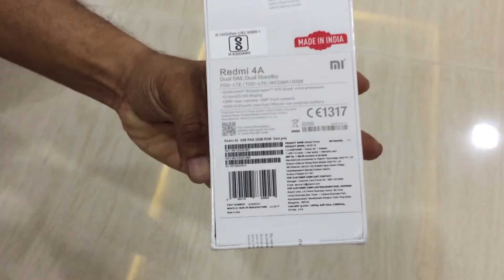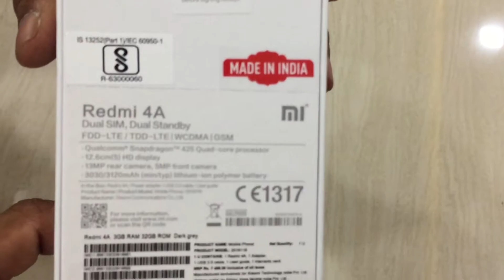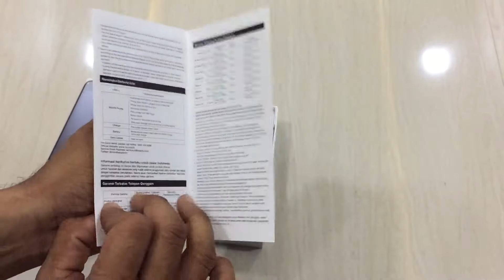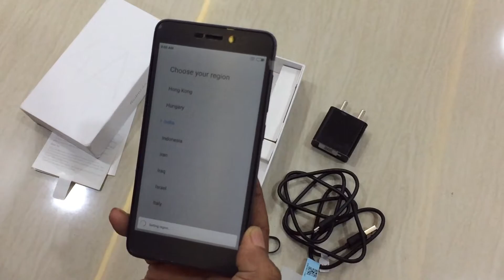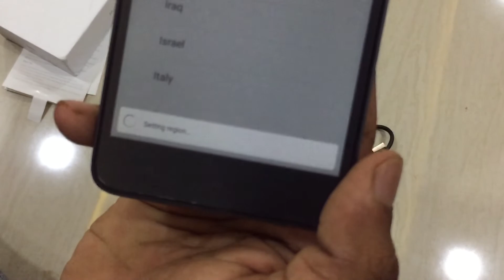Xiaomi Redmi 4A 3GB RAM 32GB ROM : Unboxing Video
Xiaomi Redmi 4A Grey colour 3GB RAM 32GB ROM : Unboxing Video